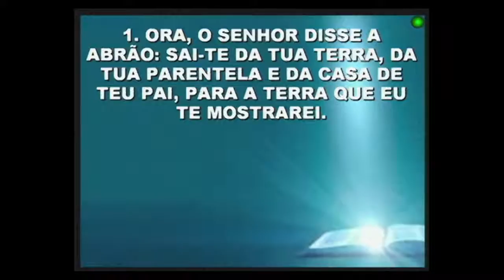Dia#2 | PROJETO DE VIDA 2017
Quando estamos disponíveis para Deus, Ele faz coisas grande em nós e através de nós.

Confira esta mensagem vinda do coração de Deus para sua vida no segundo dia do Projeto de Vida 2017, gravado diretamente do Templo da 1ª Igreja do Evangelho Quadrangular de Anápolis-GO.

Venha fazer parte desta família, a Família Quadrangular!